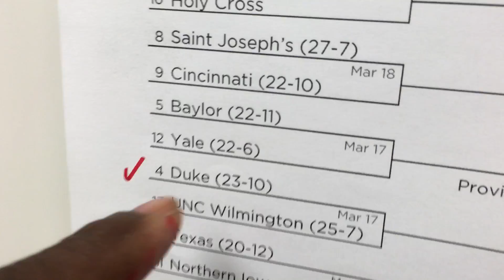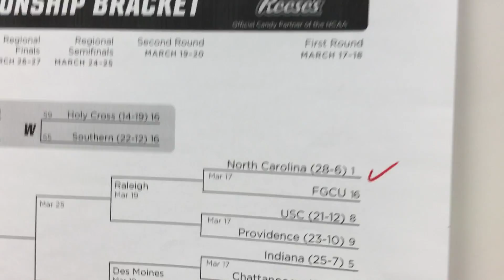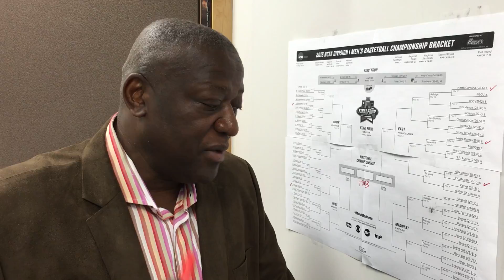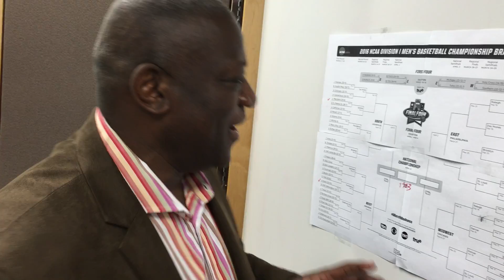Dereck Whittenburg with a rare insight in to March Madness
Dereck Whittenburg, former NC State star, tells us about players and coaches in this year's NCAA tournament who are connected to DeMatha Catholic High School Coach Morgan Wootten. Morgan was the first high school coach in the Naismith Memorial Basketball Hall of Fame.